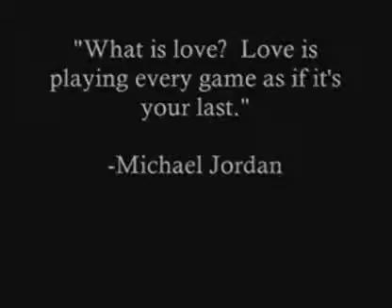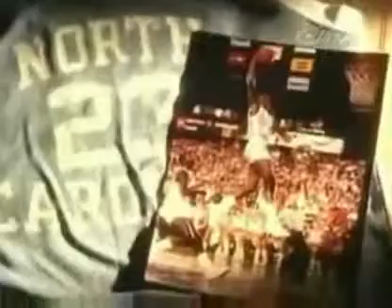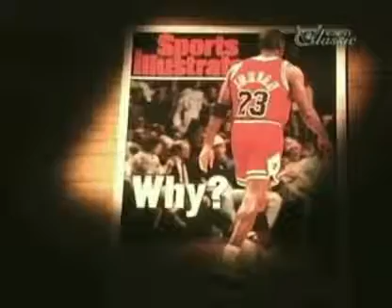MIchael Jordan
The greatest NBA basketball player of all-time.